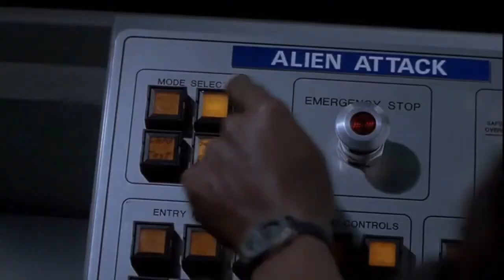Protection, prudence et prestige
Metal, burnes et cinéphilie !